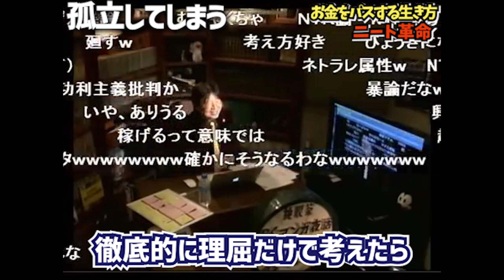【ニート革命】お金をパスする生き方 就職は損だ！【岡田斗司夫切り抜き】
※2011年10月の動画です！
00:00　就職は「損」
00:52　ものを手に入れる手段
03:53　友達・仲間がいないとキツイ
04:44　お金を使うと孤立する
09:09　働くと不安になる　そそのかされる欲望
10:23　「お古」には物語がある

オタキング岡田斗司夫さんの切り抜きチャンネルです。

※このチャンネルは岡田斗司夫さんの動画管理元であるガジェット通信のMCNに正式に加入しています。動画内容については当チャンネル運営者の自己責任のもとアップロードしております。